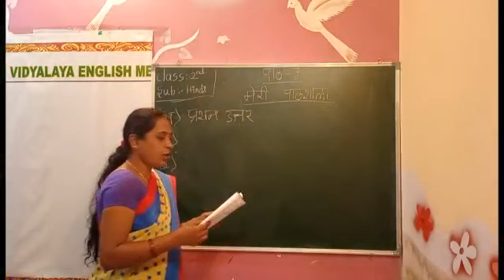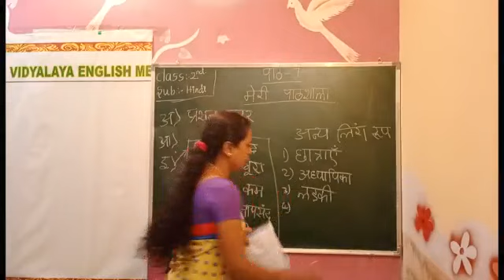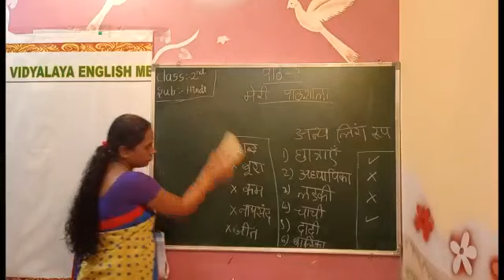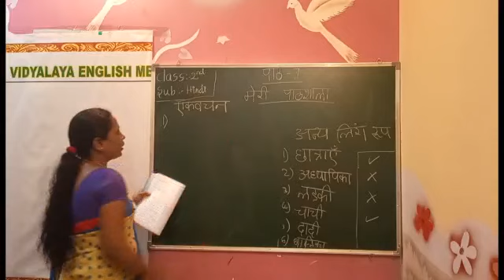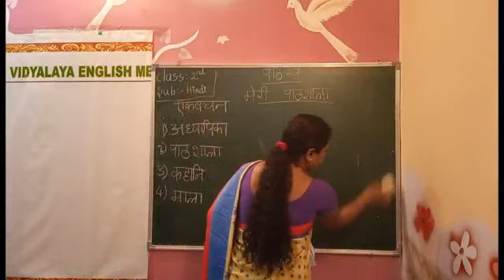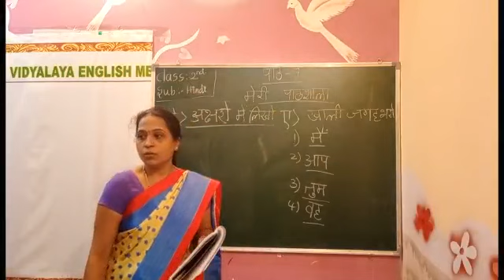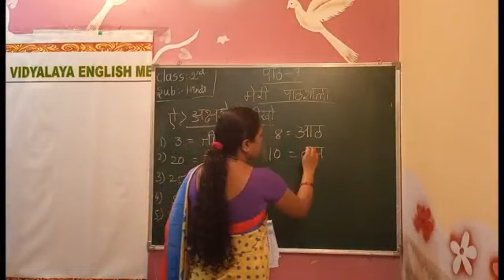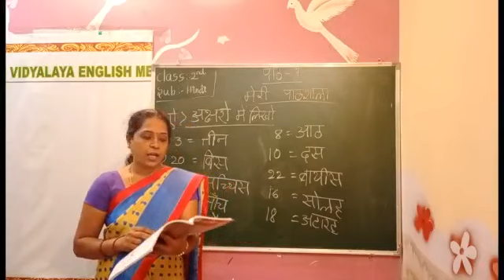G2 V12 Hindi